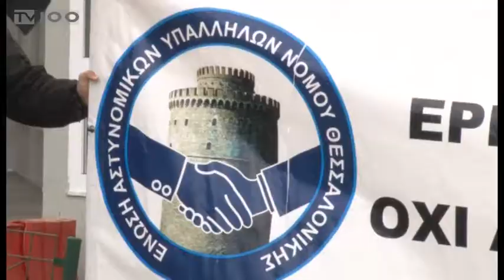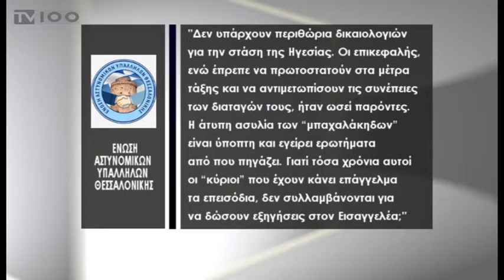ΚΙΝΗΤΟΠΟΙΗΣΗ ΑΣΤΥΝΟΜΙΚΩΝ ΓΙΑ ΤΑ ΕΠΕΙΣΟΔΙΑ-ΠΛΕΙΣΤΗΡΙΑΣΜΟΙ(TV100-080318)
Μηνυτήρια αναφορά κατά παντός υπευθύνου κατέθεσαν σήμερα οι εκπρόσωποι της Ένωσης Αστυνομικών Υπαλλήλων Θεσσαλονίκης, λόγω των χθεσινών επεισοδίων έξω από συμβολαιογραφικό γραφείο στο κέντρο της πόλης, όπου συνεπλάκησαν διαδηλωτές και δυνάμεις των ΜΑΤ.
Οι αστυνομικοί, που πραγματοποίησαν σήμερα το πρωί συγκέντρωση διαμαρτυρίας έξω από το Αστυνομικό Μέγαρο, υποστηρίζουν ότι χθες υπήρξαν πολλές παραλείψεις οι οποίες οδήγησαν στον τραυματισμό έξι αστυνομικών και
καλούν τη Δικαιοσύνη να ελέγξει αν οι αστυνομικές δυνάμεις λειτούργησαν όπως έπρεπε και ποιοι είναι αυτοί που προκάλεσαν τους τραυματισμούς συναδέλφων τους.
Ρεπορτάζ: Αντιγόνη Σφυρή
Κάμερα: Ακης Σπορίδης
Μοντάζ: Φρόσω Αστραντίνη
Μιλά: Θεόδωρος Τσαϊρίδης(Πρόεδρος Ενωσης Αστυνομικών Υπαλλήλων Θεσσαλονίκης)